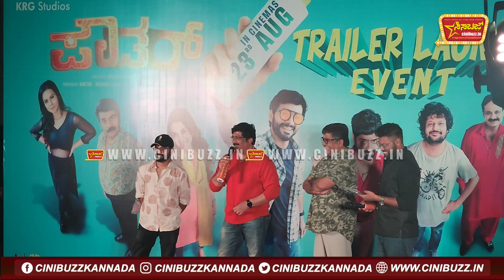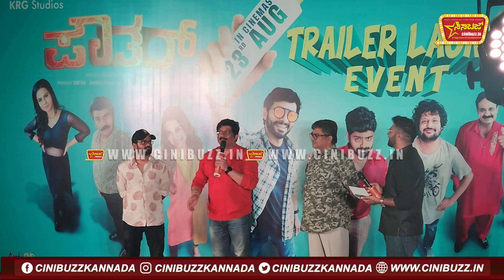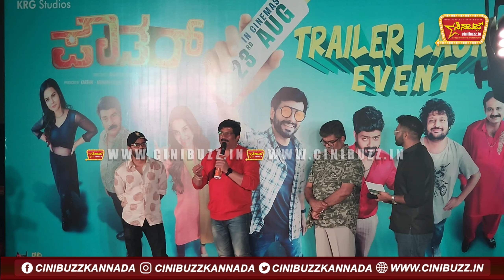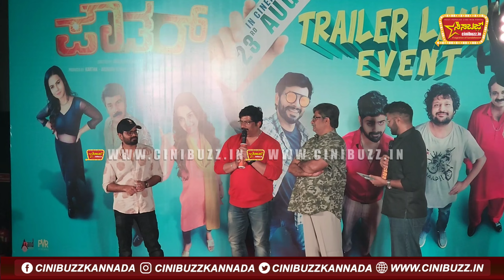ಕಂಪ್ಲೀಟ್ ಎಂಟರ್ಟೈನ್ಮೆಂಟ್ ಪ್ಯಾಕೇಜ್ ಪೌಡರ್ ಸಿನಿಮಾ ಡೌಟೇ ಬೇಡ.